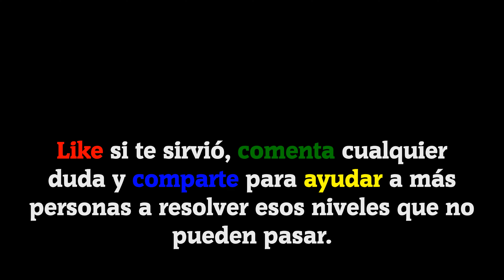𝐁𝐫𝐚𝐢𝐧 𝐓𝐞𝐬𝐭 𝐀𝐥𝐥-𝐒𝐭𝐚𝐫: 𝐈𝐐 𝐁𝐨𝐨𝐬𝐭: Niveles principales || Solución nivel 122 ✅